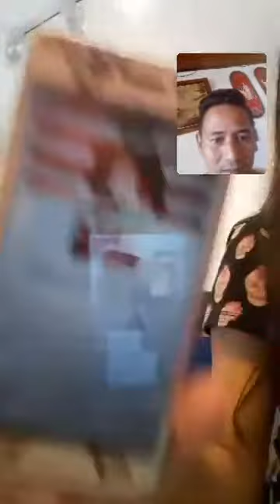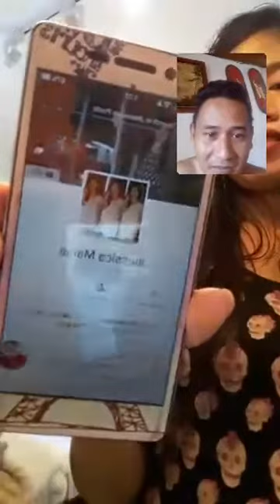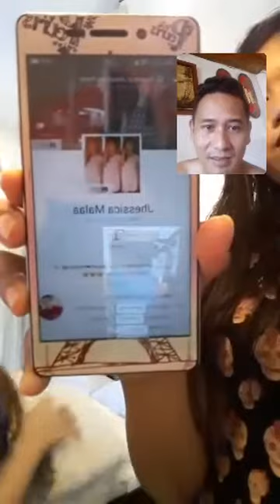Irmz Abrejes Llorente